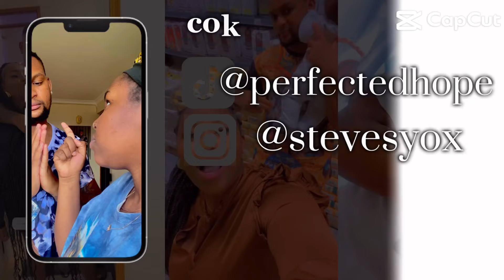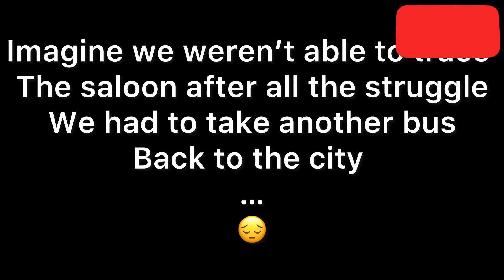DID WE RELOCATE🥰????//FIRST TIME TRAVELING TO EUROPE🥹//enjoy//❤️🙏🏾🙌🏾🥰🤗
Europe vlog